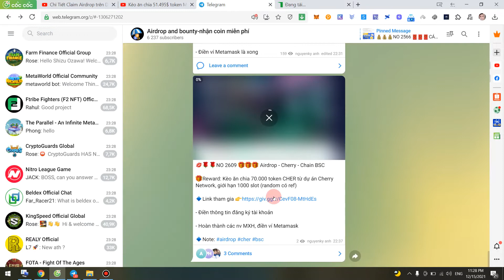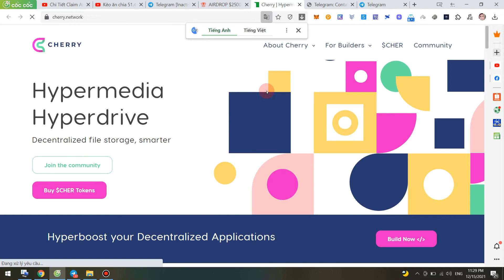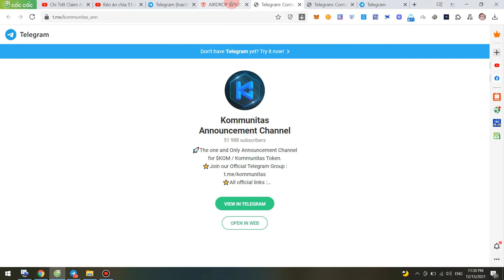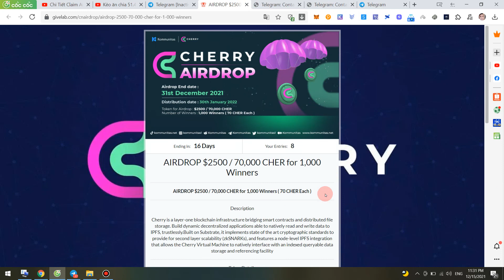Kèo ăn chia 70.000 token CHER từ dự án Cherry Network, giới hạn 1000 slot